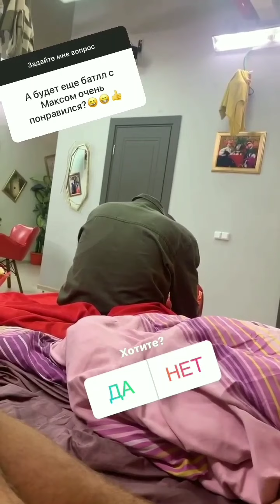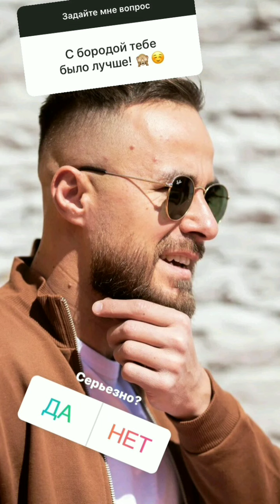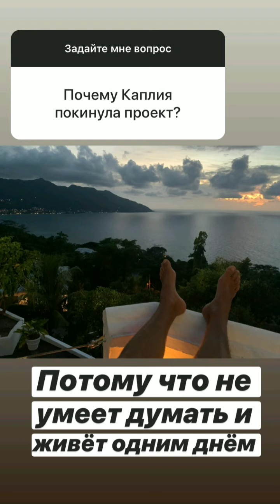Никита Уманский в сторис 14.06.2020. Вопрос-ответ.